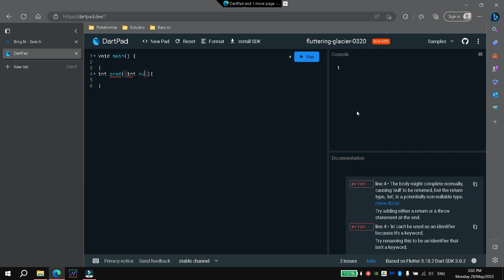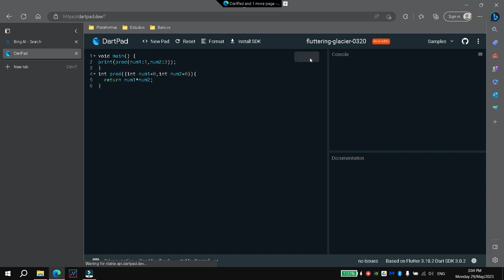How to use named arguments and default values in dart